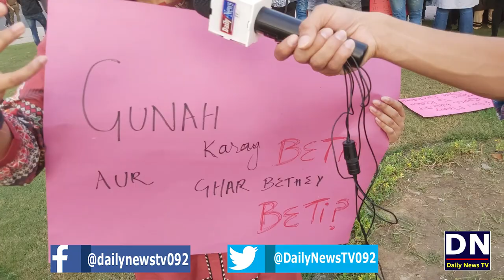un begerat Darindo ko Hamarey Hawaley Kia Jaye | Brave Girls of Lahore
un begerat Darindo ko Hamarey Hawaley Kia Jaye
Brave Girls of Lahore